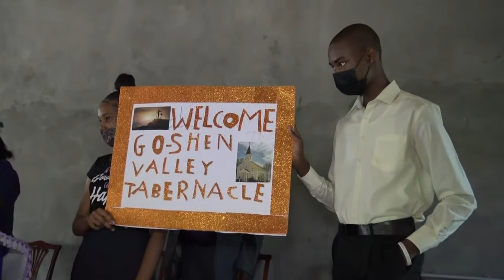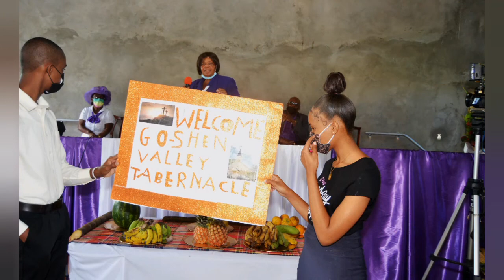Goshen Valley Tabernacle Church Building Thanksgiving Jan. 8, 2022 Full Official Video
Goshen Valley Tabernacle Church Building Thanksgiving Jan. 8, 2022 @ Wilson Valley Warsop P.O. Trelawny Jamaica West Indies, Host Pastor Apostle Linnette Parchment Guest Speaker Dr. Errol Hay.